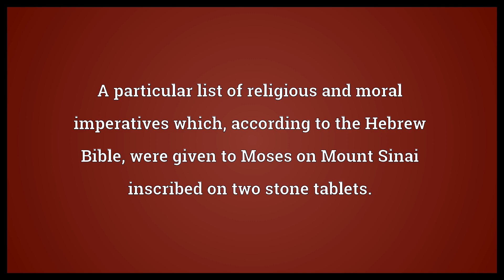Ten Commandments Meaning | Wordogram